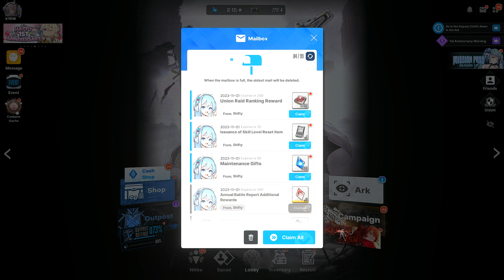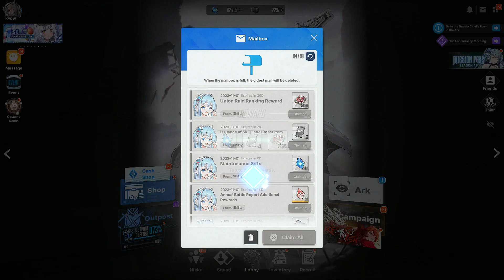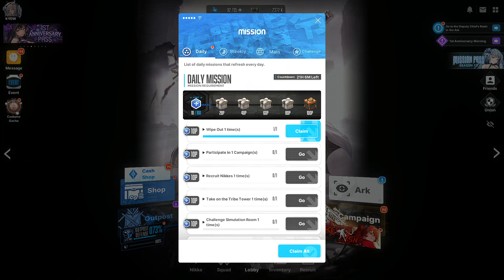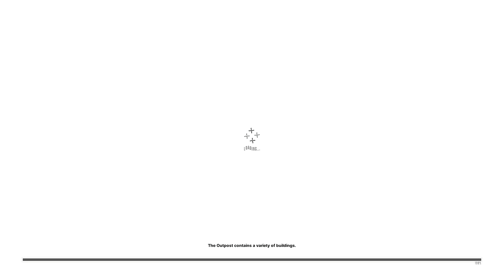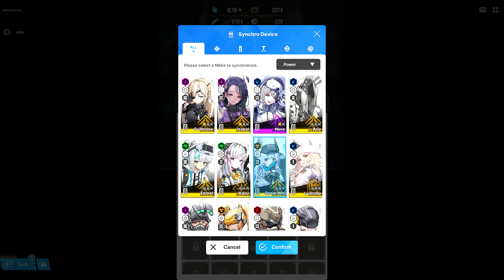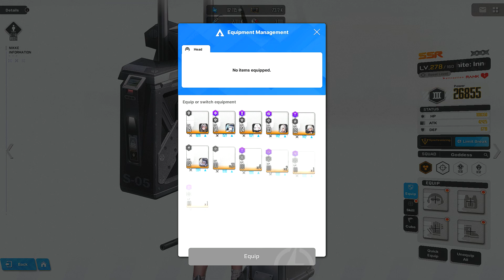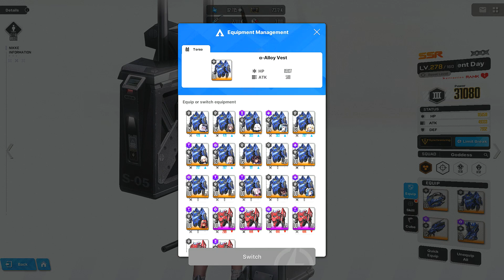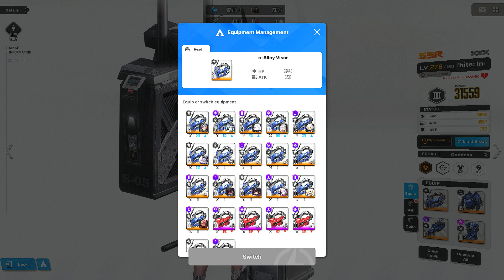[Goddess of Victory: Nikke] Smol White Acquired